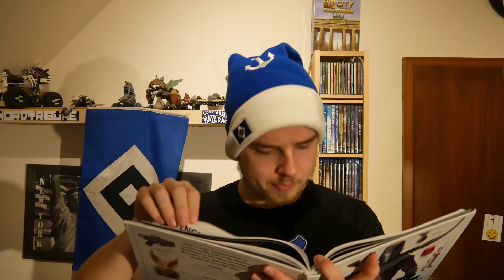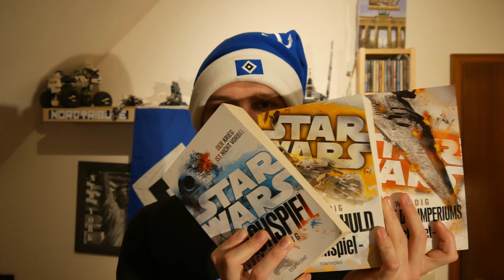Wie MUSTAFAR in EPISODE 9 vorkam! | Star Wars Episode IX: Der Aufstieg Skywalkers | MarcSarpei